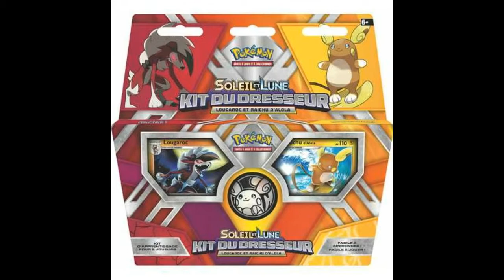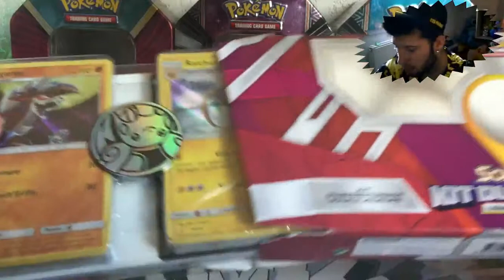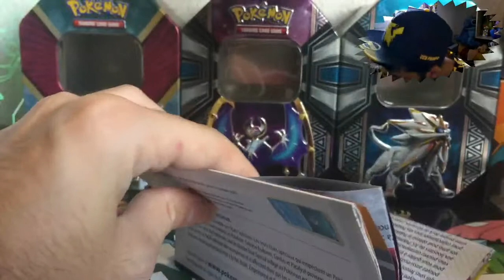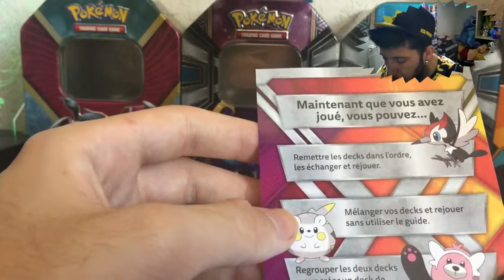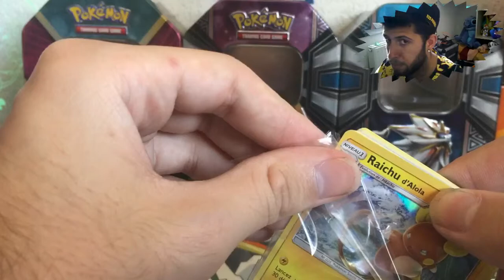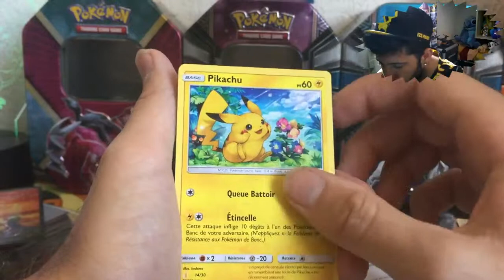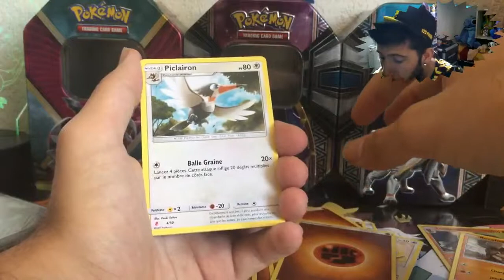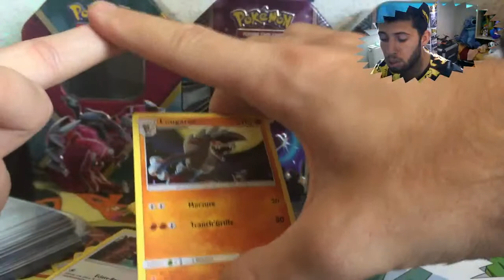kit du dresseur Pokemon Soleil et Lune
Hey salut a tous ces Valash on se retrouve en se dimanche pour l'ouverture du kit du dresseur SL1 Lougaroc et Raichu d'alola !

j'espère que cette vidéo vas vous plaire !

N'oublier pas le jeux concours !
Il y aura 2 gagnant !

JEUX CONCOURS :
Question: Quel est mon POKMON préfère  ?
donne moi ta réponse en commentaire et like la vidéo !
Le tirage au sort se ferra fin juillet

 A GAGNER
- une peluche Dracolosse
- un Œuf Pokémon
- des carte pour votre collections ainsi que des autocollant

POUR NE PLUS RIEN RATTER DES DERNIERE ACTU !